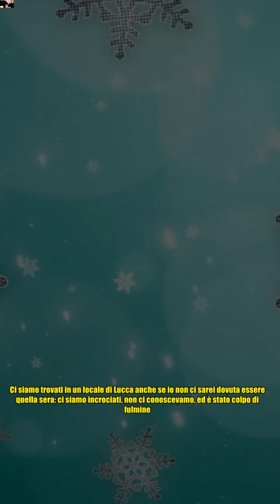Damiano Carrara e Chiara Maggenti, gioia e lacrime per la scoperta del sesso del bebè: il video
Damiano Carrara e Chiara Maggenti, gioia e lacrime per la scoperta del sesso del bebè: il video Senza dubbio quella tagliata nell'ultimo video social da Damiano Carrara è stata la torta più dolce della sua vita. Lo chef pasticcere, in questi giorni in tv con il fratello come concorrente di Pechino Express, ha condiviso con i follower un momento molto emozionante che lo vede protagonista con la moglie Chiara Maggenti della scoperta del sesso del loro primo figlio. Quante volte a chiederci se l'amore più grande della nostra vita sarebbe stato un lui o una lei, fantasticando e aspettando con trepidazione di scoprirlo per sognarti e immaginarti più concretamente nell'attesa, ha scritto Carrara a corredo del video Instagram che mostra la coppia intenta a tagliare una torta dal ripieno rivelatore del colore rosa: Abbiamo deciso di scoprirlo nella nostra casa, solo noi due (e Paco) emozionatissimi e in attesa davanti alla torta più importante della nostra vita che cela la scoperta più dolc